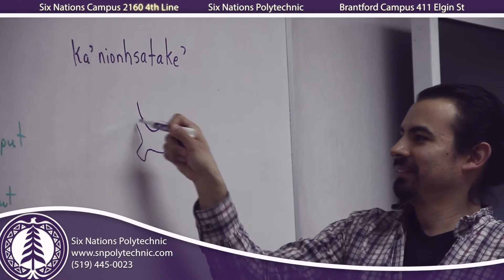Welcome to Six Nations Polytechnic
Six Nations Polytechnic is a unique post-secondary organization, recognized by community, government and institutions of higher learning, as a centre of excellence for Indigenous Knowledge.

Our mandate of Indigenous Sustainability calls for the perpetual use of Indigenous Knowledge (understood and expressed through language, values and actions) that provides capacity to live in harmony with the natural world, while restoring and maintaining a healthy existence in a nation with diverse citizenship and needs.